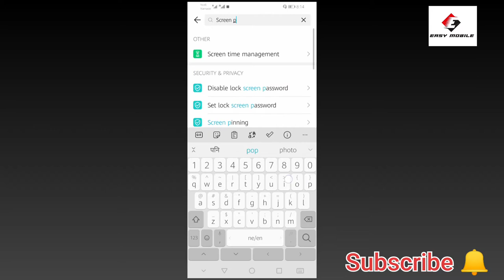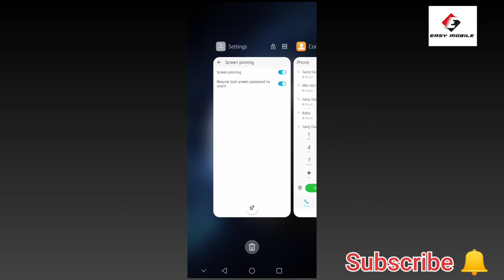How to pin screen in honor 8a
Channel host :
Saroj dangi